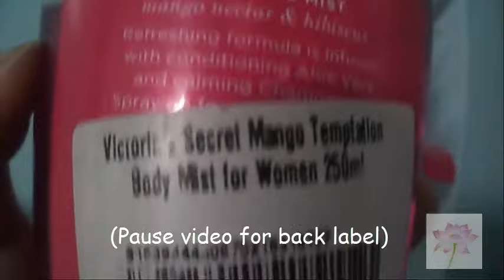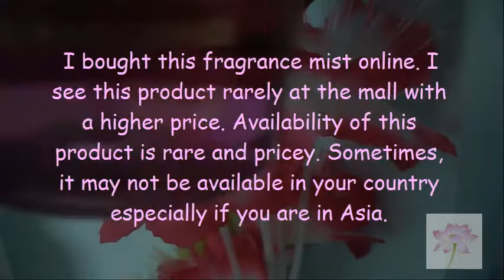FAST REVIEW: Victoria's Secret Mango Temptation Fragrance Mist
Product brand: Victoria's Secret (Mango Temptation)
Product type: fragrance mist/ cologne spray
Recommended for: normal to semi-sensitive skin
Price : Php 350 (discounted price)
Product origin: USA

This video was taken early last year 2017.